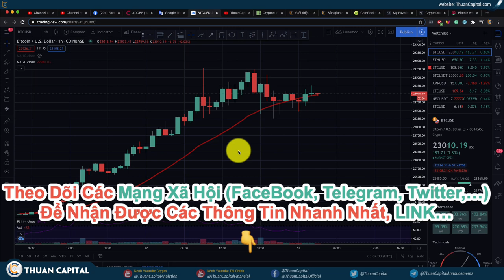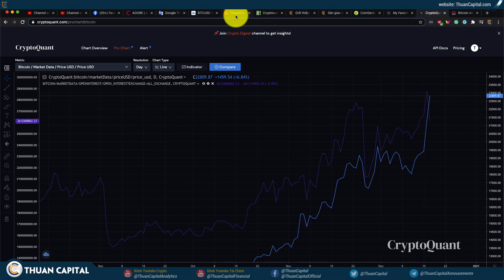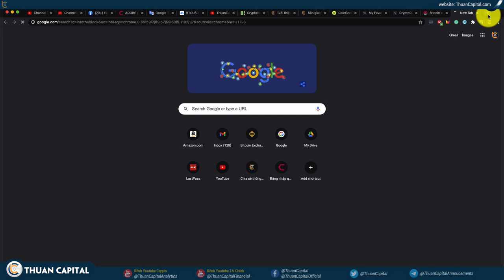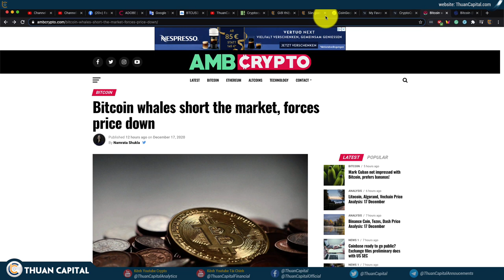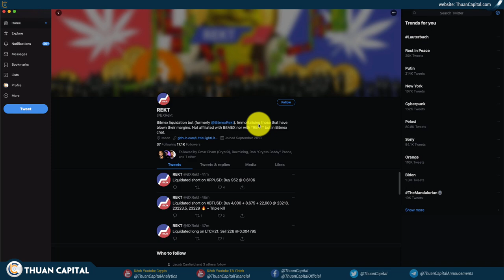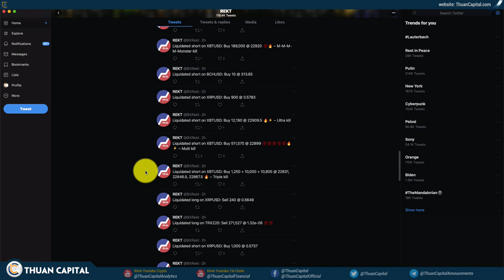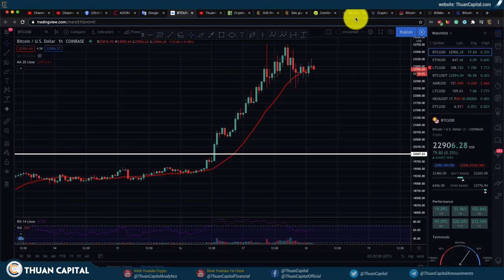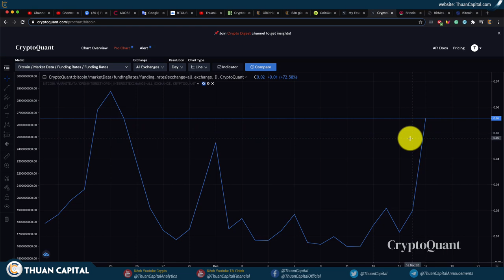868 - BTC PHÁ $23K - Chỉ Mới Bắt Đầu (1/2)